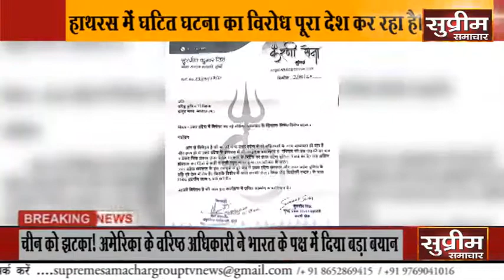Mumbai : हाथरस की बेटी के साथ मे हुए बलात्कार और हत्या को करनी सेना बर्दाश नही करेगी । : STS